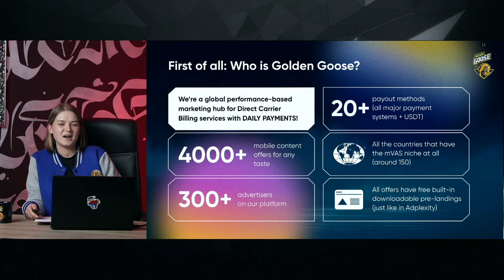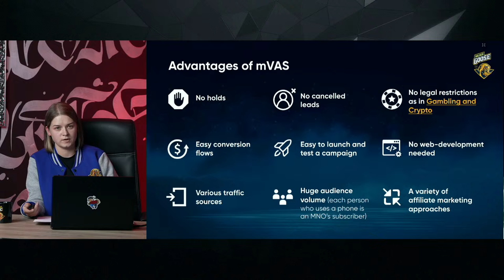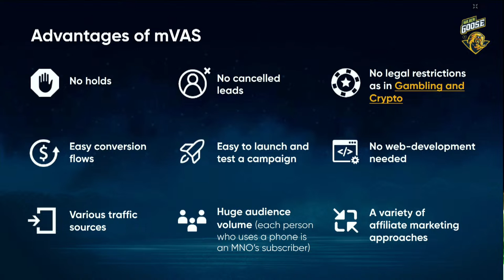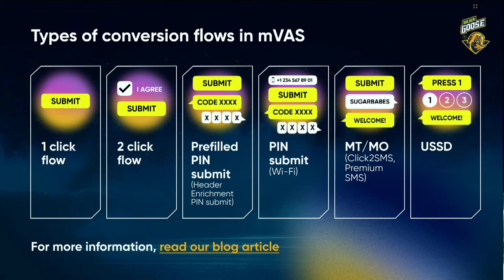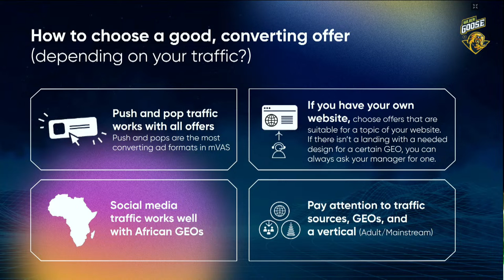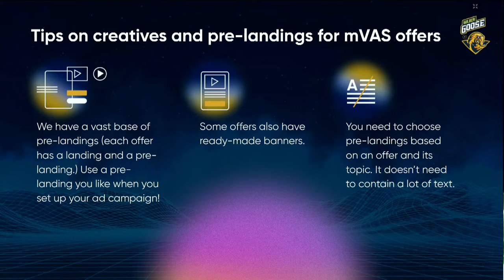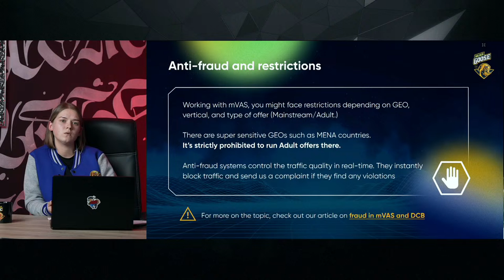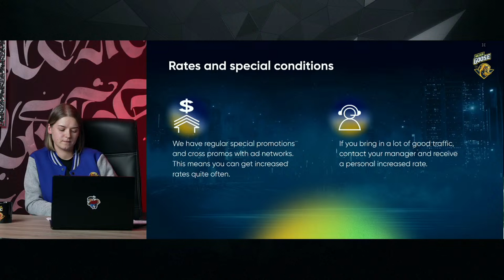Earning with Golden Goose: How to start in mVAS?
Run traffic with Golden Goose and get in touch with Elena via Skype: live:.cid.5e64ece50e8ec1

💰 With Golden Goose, you get access to:
4000 + exclusive mobile content offers
150+ countries
Daily payments
24/7 support and a personal manager